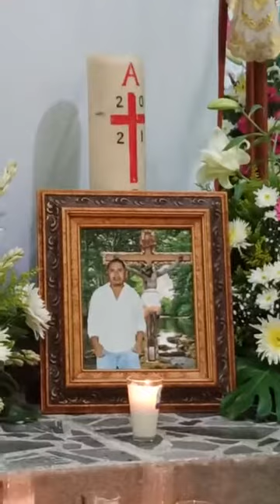fiestas del nuevo poblado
fiestas del nuevo poblado 2022